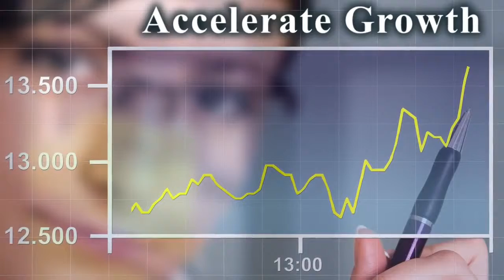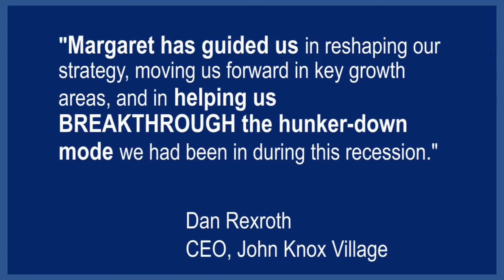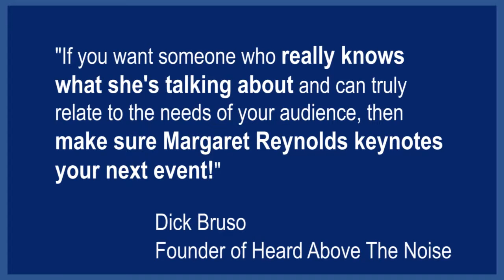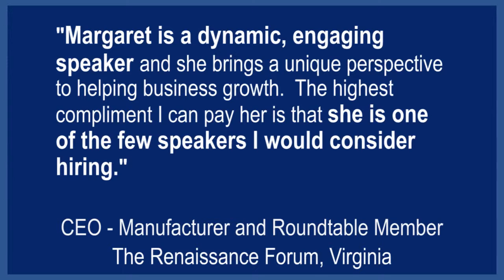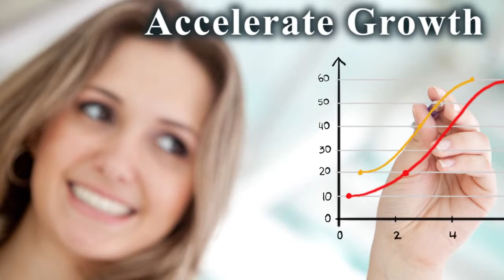Margaret Reynolds Business Growth Strategy Speaker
Hire keynote speaker and business growth strategist Margaret Reynolds, for custom keynote presentations, workshops and seminars to grow your business, association, franchise or organization.

 Every company leader today faces challenges created by market disruption; it might be an economic issue, a competitive threat or new technology and sometimes it is all three. Those issues call for strategic solutions not a quick fix. That is where professional speaker and advisor Margaret Reynolds, Master Growth Catalyst, of Breakthrough Masters Unlimited (a division of Reynolds Consulting, LLC) comes in.

Are you looking for a professional speaker that specializes in building sustainable growth, improving strategic management and aligning organizational resources to produce results? Someone who can provide real take-away value and immediate return on insights shared for your attendees?

If so, Margaret Reynolds is the right choice for YOU!

Margaret is a rare combination of creative thinking and business discipline that transforms how leaders view their world, shows them new opportunities they hadn't previously considered, and unveils new tools to use in achieving results.

Margaret's speaking style is engaging, creative and effective. Her provocative approach, her interactive style, her ability to make complexities clear, her real-life examples, her market-proven tools and her innovative insights incents leaders to take specific ideas back to their companies to apply.

Margaret Reynolds is the Managing Principal and Master Growth Catalyst of Breakthrough Masters Unlimited, a division of Reynolds Consulting, LLC, known for helping companies achieve breakthrough profitable growth faster than anticipated. Her clients say that in addition to generating great results, they also benefit from her ability to establish trust, build teams, showcase leaders' capability and transfer the knowledge for mastering the strategic planning process, the growth strategy and strategic management to the leadership group.

As with any endeavor, the key is the results achieved. Margaret's company is named Breakthrough Masters Unlimited because it describes the type of results her clients are able to achieve when working with her and using her methodologies. She helps leaders see the potential that already exists, build it into a growth strategy as defined in a strategic plan, and then map out the implementation steps necessary to achieve results and elevate strategic leadership company-wide.

-Business Growth Speaker
-Business Keynote Speaker
-Strategic Planning Speaker
-Association Keynote Speaker
-Strategic Leadership Speaker
-Leadership Keynote

Perfect for: Speaking Presentations for Corporate Events, Association Meetings, Strategic Planning Kickoffs or Events, Conventions and Sales Meetings

Benefits for Margaret Reynolds Presentations, Keynotes and Workshops:
Map a Growth Strategy
Effective Strategic Planning
Develop Business Strategy
Enhance Strategic Management
Improve Strategic Planning Processes
Implement Strategic Leadership
Achieve Sustainable Strategic Growth
Improve Strategic Impementation
Elevate Leadership
Enjoy Profitable Growth
More Effective Marketing